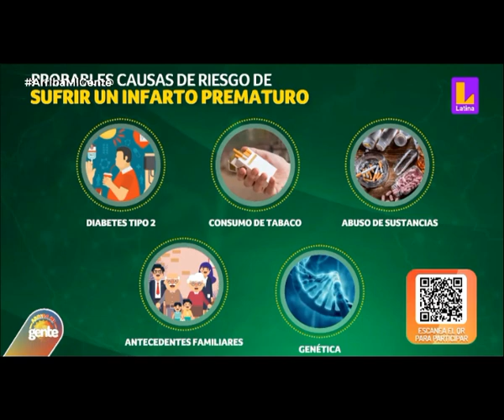Aumentan casos de jóvenes que sufren de infarto: ¿A qué se debe?. Arriba Mi Gente.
Así como existen personas que se acercan a un centro médico para realizarse un chequeo, hay un sector que omiten estos exámenes y no se percatan que podrían padecer graves enfermedades, entre ellas las afecciones relacionadas al corazón.

Según René Rodríguez, cardiólogo del Instituto Nacional Cardiovascular (INCOR), los casos de infarto aumentaron entre un 22 % y 24 % desde finales del 2021 hasta el cierre del 2023, siendo los pacientes menores de 50 años donde más se ha presentado dicha dolencia.